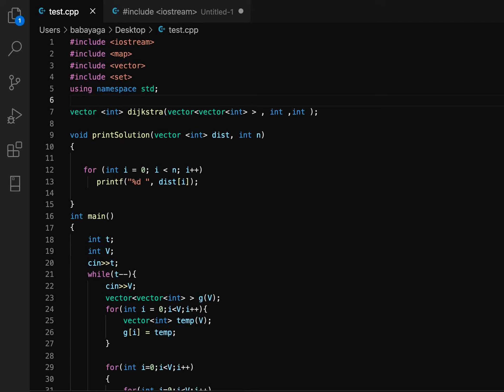C++ implementation of Dijkstra